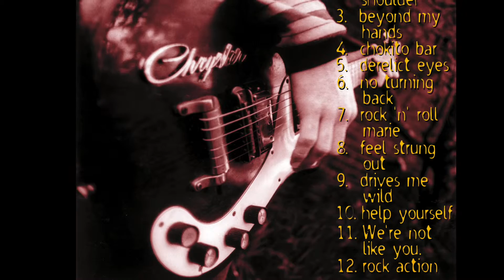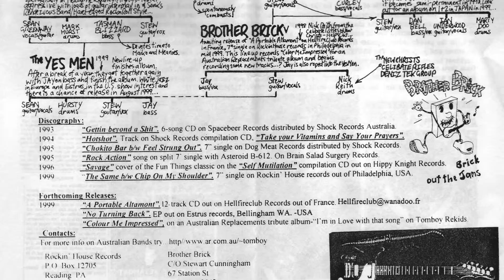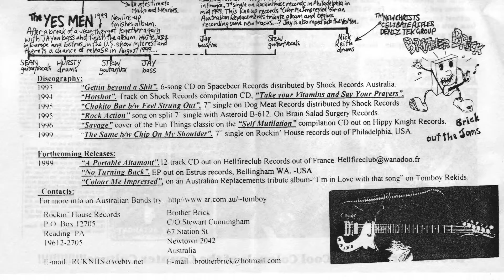Brother Brick - Derelict Eyes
Derelict Eyes is another great song from the only Brother Brick album - A Portable Altamont. Brother Brick were a Sydney band that existed in various line ups, through the 90's to 2000 (the dark ages for underground rock in Sydney - if you weren't played on JJJ you didn't stand a chance!) ...track down the brick's 2 x cd retrospective via Off The Hip Records in Melbourne.

Stewart Cunningham - Guitar/Vocals
Scott Nash - Bass Guitar
Craig Jackson - Drums